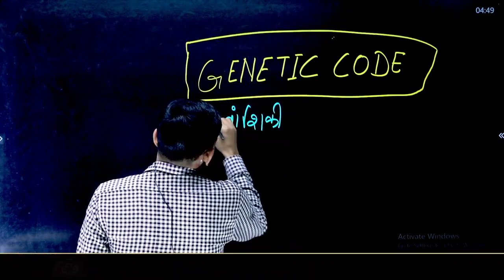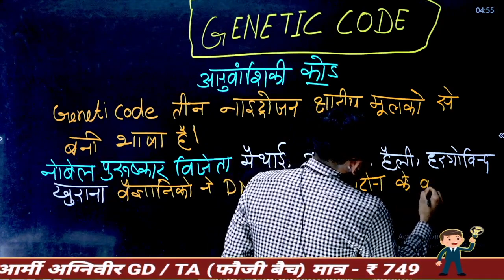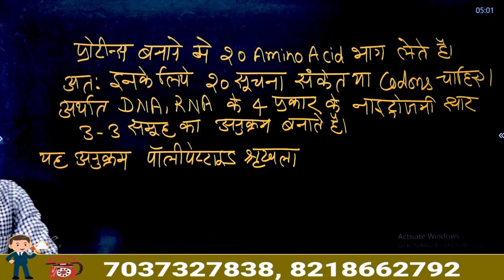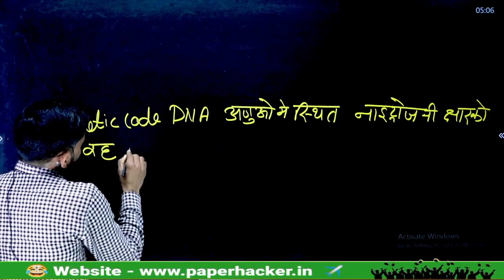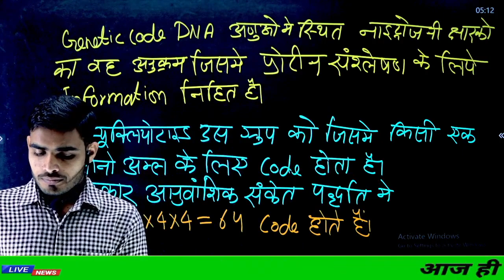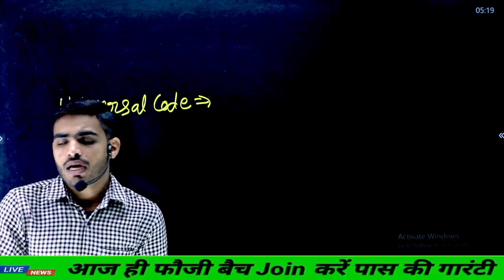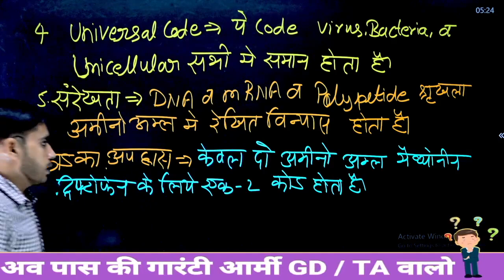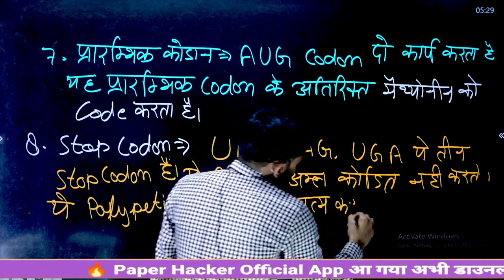Bsc 3rd semester Zoology Unit 2 Genetic code